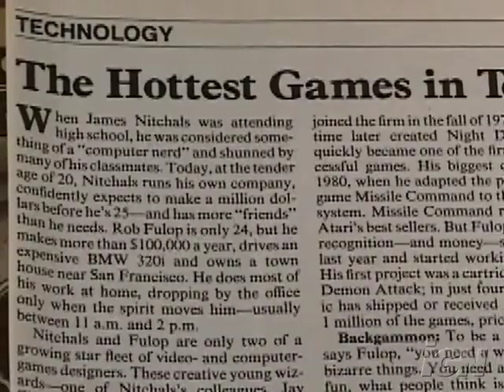Once Upon Atari, Part I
The inner workings of Atari.